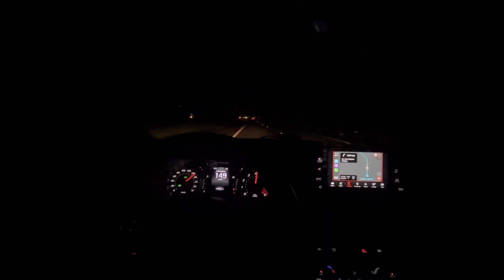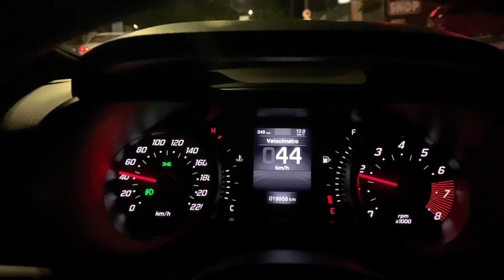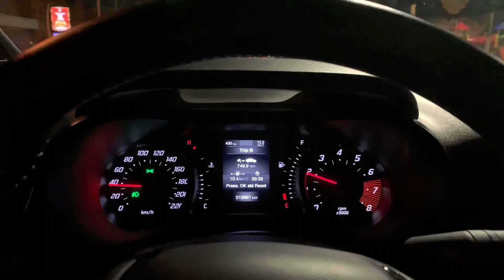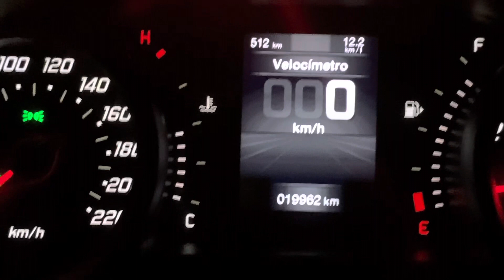Estrada Fiat Cronos 1.3 S-Design 2022 l Teste de Longa Duração